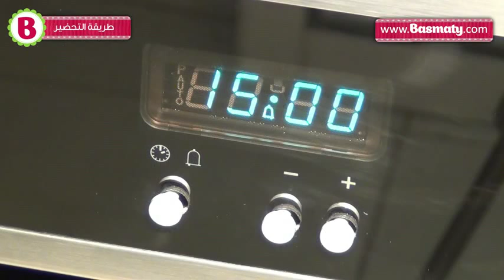طريقة عمل غراتان الزهرة : وصفة من بسمتي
طريقة عمل غراتان الزهرة الشهي الآن في غاية السهولة مع بسمتي. وصفة سهلة وسريعة التحضير ومن أطيب أنواع الأطباق الجانبية. اكتشفوا الطريقة بالفيديو.